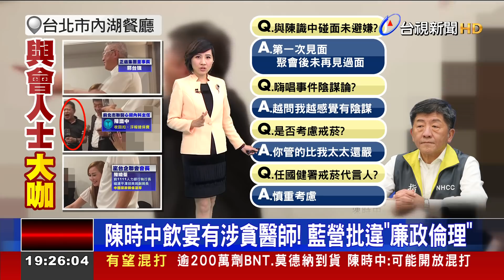陳時中飲宴有涉貪醫師！ 藍營批違"廉政倫理"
衛福部長陳時中飲酒高歌影片曝光後，與會人士身分也被起底，除了正崴集團董事長郭台強，還有曾捲入收回扣、詐領健保費的心臟科名醫陳識中，至於遭影射為飯局妹的長髮女子陳曉蓁，與中國大陸政商關係深厚，陳時中出席餐敘，也遭藍營抨擊有違「廉政倫理」，另外更被質疑，影片會流出，其實和民進黨內鬥有關。陳時中今天(12號)喊冤，和在場的人都不認識，但大家越問越有陰謀論的感覺。